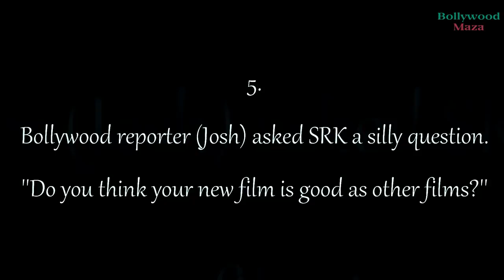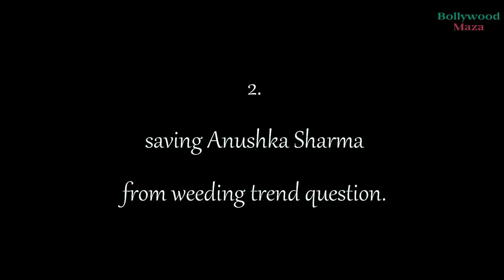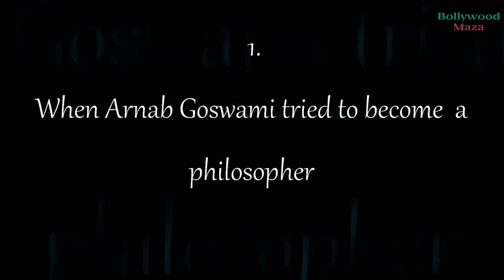5 Times Shahrukh Khan Shows Amazing Presence Of Mind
Shahrukh Khan is one of the most popular movie stars in the world and has been known for his wittiness and amazing presence of mind. He can be seen saving lives, jumping out of airplanes and driving cars on two wheels. In this video, we are going to look at 5 times he showed off his presence of mind.
5 times Shahrukh Khan shows amazing presence of mind

We are a Bollywood-based channel. that are trying to entertain people all over the world. We cover everything from Bollywood news to evolution, cinema to fashion trends to lifestyle and more. If you are a Bollywood fan and would like to get the latest on your favorite actors, actresses, songs, movies and TV series then this is the right place for you!